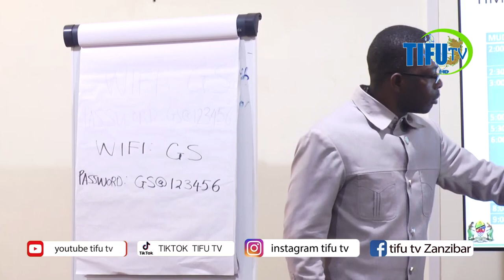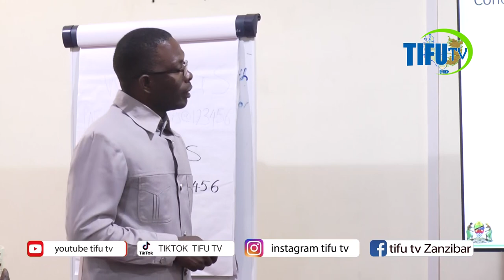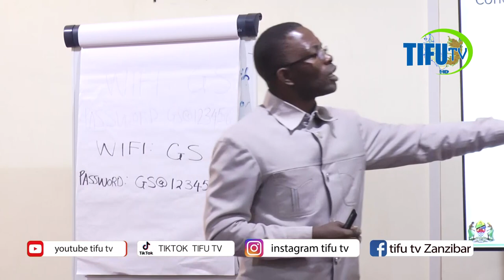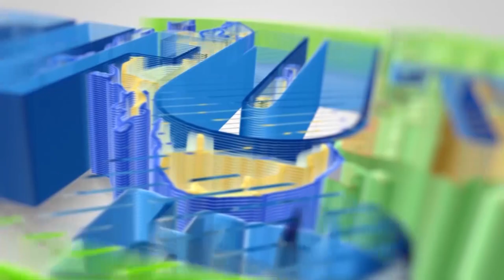MIPANGO WACHAMBUA HII KWENYE BIBILIA